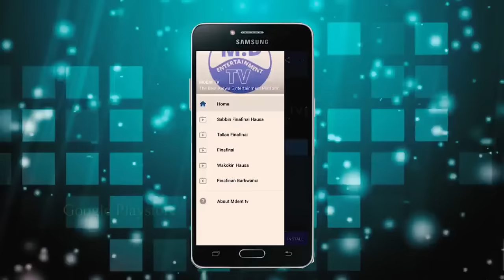DAN MALAM 1&2 LATEST HAUSA FILM